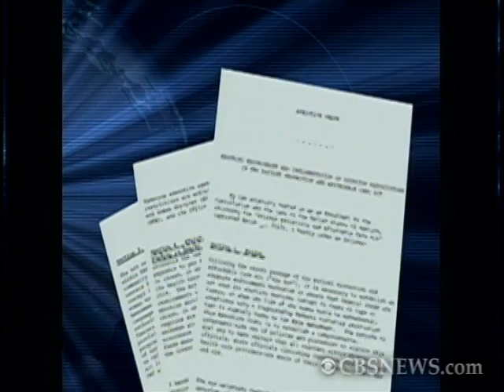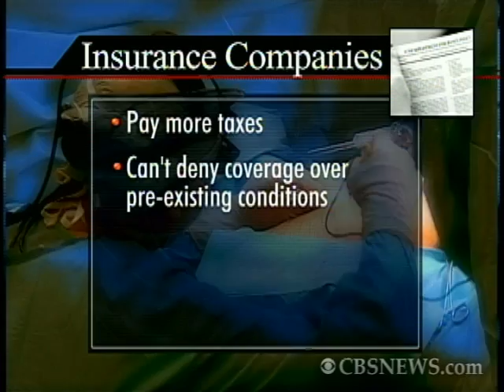Decision Day for Health Bill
Congress is set to vote on the long-debated health care reform bill, which may be the most important legislative vote of Obama's presidency. As Nancy Cordes reports, it's been a hot-button issue for over a year.